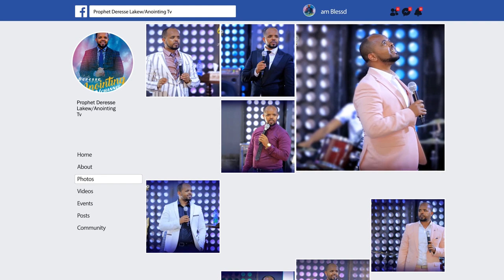ሀኪሞች ምንጩን አላወቁትም...BY MAN OF GOD PROPHET DERESSE LAKEW